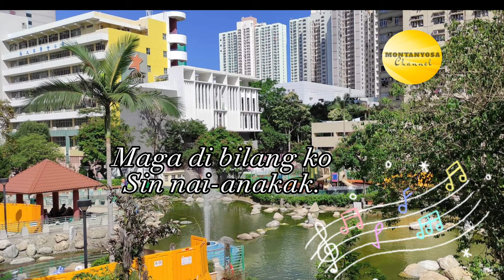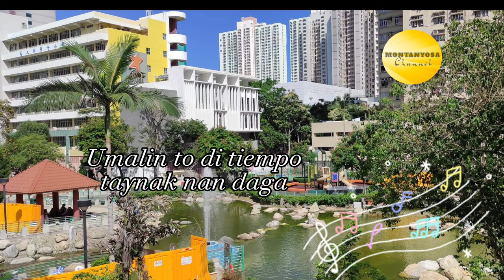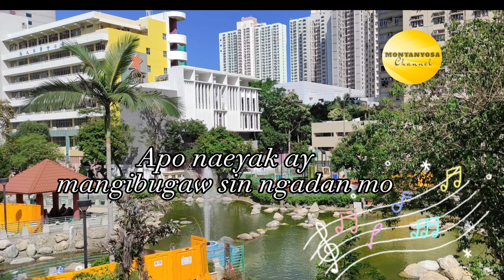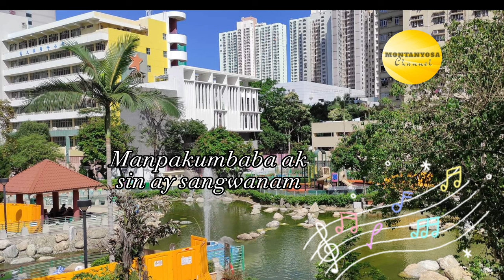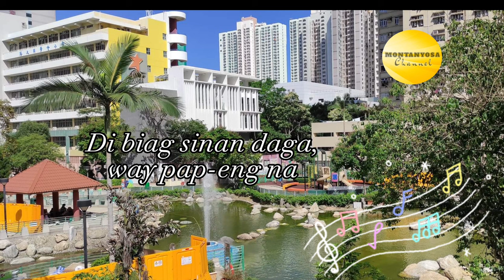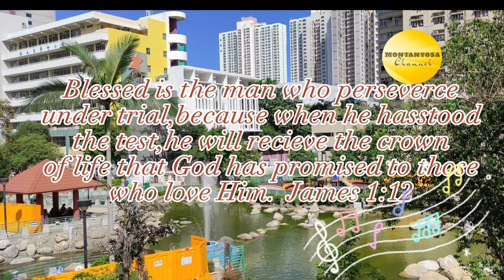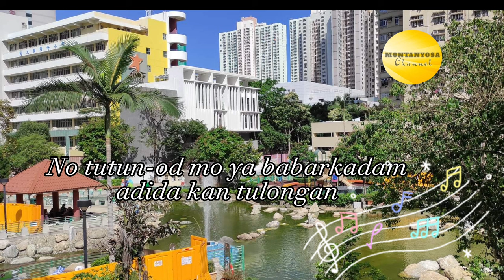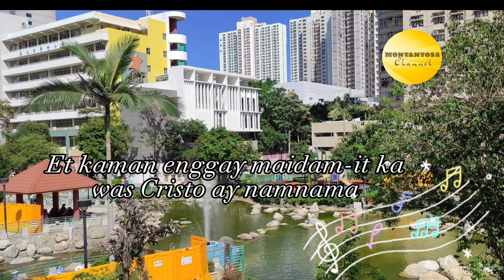KANKANAEY GOSPEL SONGS COMPILATION / IGOROT GOSPEL SONGS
☎️For any subject matter or claim,dont hesitate to contact the owner of this channel.